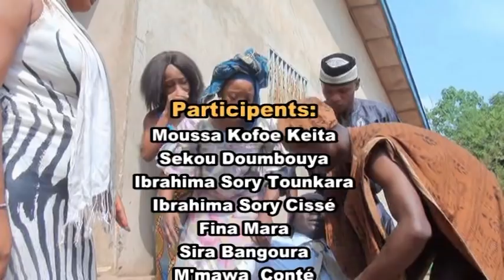Son Excellence Nouveau film Guinéen